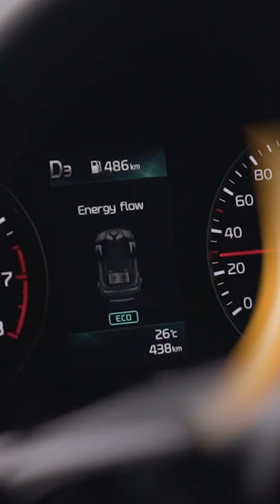Owning your car in Singapore isn't a dream!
Owning your car in Singapore isn't a dream! Here are three sensibly-priced cars from Citroën, Kia, and Mitsubishi, that combine affordability with class-leading design, usability, and features. Test drive them at the Cycle & Carriage showroom, or read more about them on CarBuyer Singapore now! This video is presented by Cycle & Carriage Singapore.